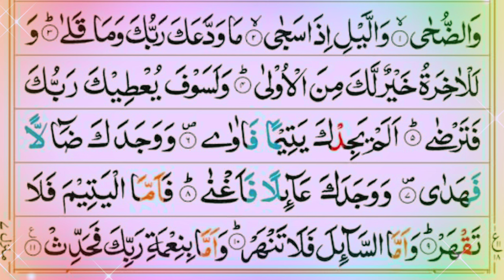Surah al qadar to Surah Naas Tilawat ( Last 14 Surah of Quran)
The Most Popular Of Manzil | Manzil Dua Full | Kale Jadu Ka Tor .Kale Jadu Se Hifazat Ka Quari  Amal
in this video we will Recite Surah Al Qadar to surah al Nas with Tajweed & Beautyfull Voice

Related Topics
1-Surah AL Qadar to Surah Al Nas
2- Surah al Qadar to surah al nas Reciton
3- Last 14 Surah of Quran